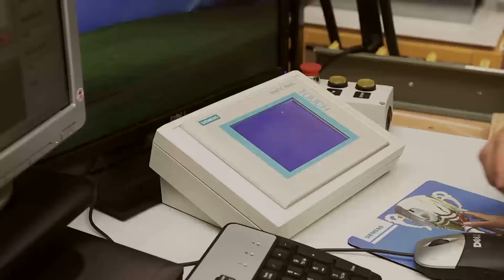SINAMICS PH Drives: Customer Service Excellence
SINAMICS Perfect Harmony Medium Voltage Variable Frequency drives come with 20 years of nationwide support provided by real medium voltage drive technicians. Just one of the reasons why SINAMICS Perfect Harmony drives are the #1 drive sold worldwide.